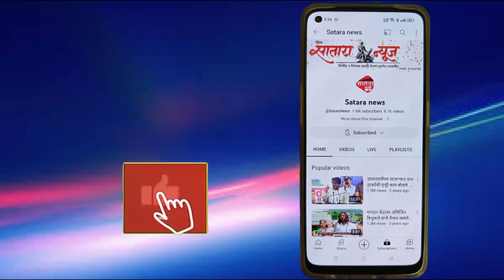शशिकांत शिंदे मुंबईचे भाई आहेत,त्यांना इथल्या जनतेचे राजकारण काय समजणार ..आ. महेश शिंदे